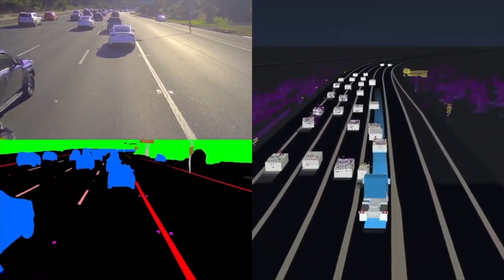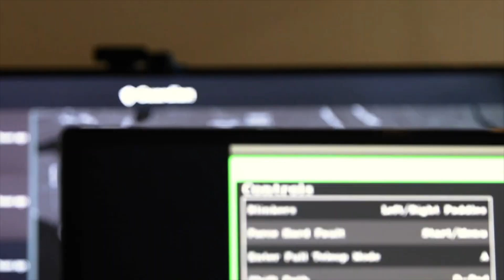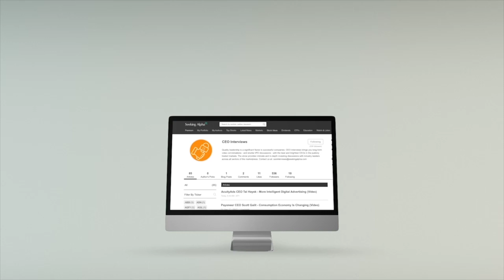Embark Trucks CEO Alex Rodrigues - Autonomous Trucking Faster And More Efficient (Clip)